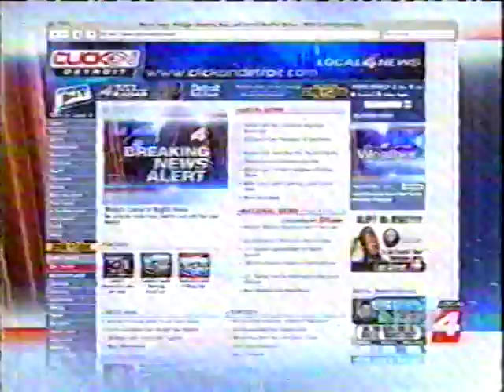Detroit Red Wings~ Laddie Dog on NBC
Laddie's been watching the Detroit Red Wings games with me all year. He watches as they go back and forth and he gets excited! He gets REAL excited when I start jumping up and down everytime our team scores a goal. So since our local NBC televises the games here in Michigan I thought why not show em the teams biggest fan. I just wanted to share it with everybody that loves him. Also We have to thank the best Weatherman in the world for thinking of Laddie and putting him on Tv. Detroit's very own Local 4~caster "Chuck Gaidica" Thanks Chuck and all @ Local 4 who said nice things about Laddie;)~Peace Everyone;)